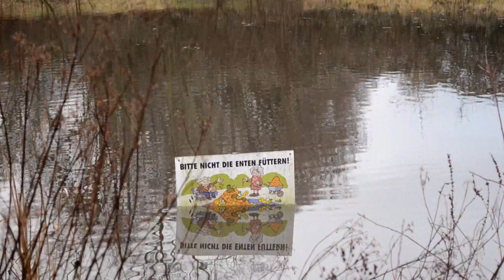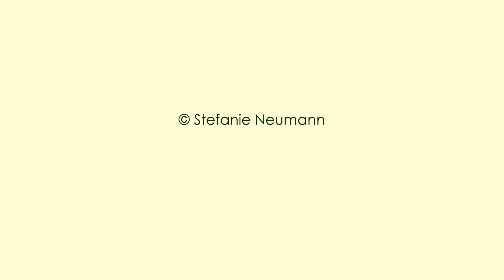2017-03-09 Rainy Day at the Pond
RAINY DAY AT THE POND

The ducks seem to enjoy it, nonetheless!

REGENTAG AM TEICH

Die Enten scheinen es trotzdem zu genießen!

Raw & Uncut
PHOTOGRAPHY & EDITING: